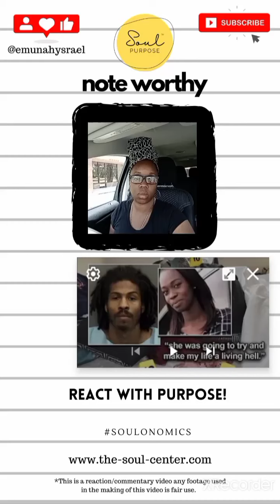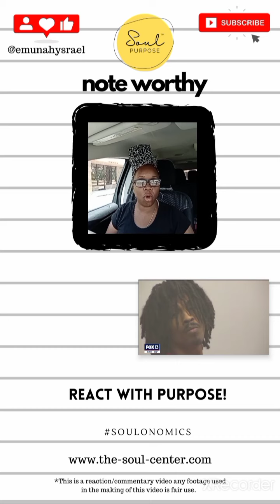He Confessed "I did it to sh-t her up" | Noteworthy 💜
Sensitive Material 💜

Man goes to the extreme to shut his woman up.

Original Post:
John McQueen has been found guilty of murdering his girlfriend and will be sentenced in May. Prosecutors successfully argued he killed Kelaina Atkins because, in his words, he wanted to "shut her up.

McQueen was quoted during trial as saying "I knew she was going to keep [expletive] with me. You can only poke the bear so much," and "she was going to make my life a living hell."

lead prosecutor Aaron Hubbard recited McQueen's confession, in part, "She tried to scream when I first put my hands around her neck, which made me squeeze tighter."